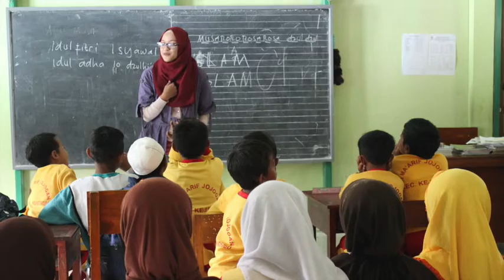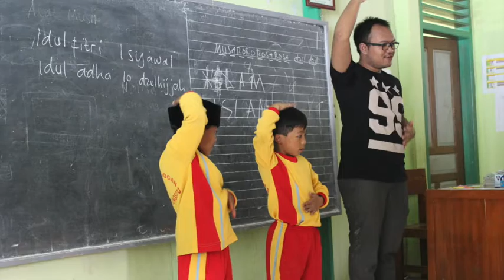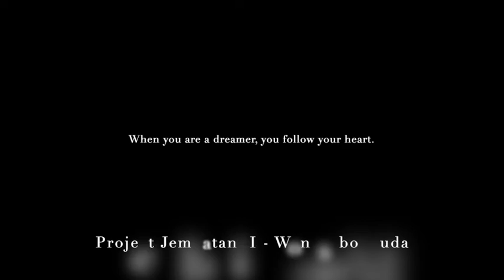Project Jembatani 1.0 (Jembatan Pendidikan Indonesia) Wonosobo Muda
Jembatani (Jembatan Pendidikan Indonesia) adalah project Wonosobo Muda di bidang pendidikan. Di project ini, anak-anak muda diajak uituk berbagi inspirasi ke sekolah-sekolah dasar di desa-desa Wonosobo. Project ini bertujuan untuk memberikan semangat melanjutkan sekolah ke jenjang lebih tinggi, mengenalkan cita-cita, dan bakat siswa-siswi di daerah. Project Jembatani 1.0 diadakan di MI Maarif, Desa Jojogan, Dieng, Wonosobo pada tanggal 31 Januari 2015.

Song: Dreamer - Lakelands.